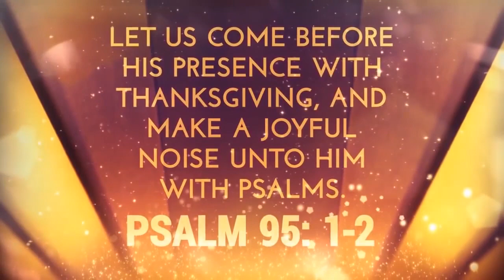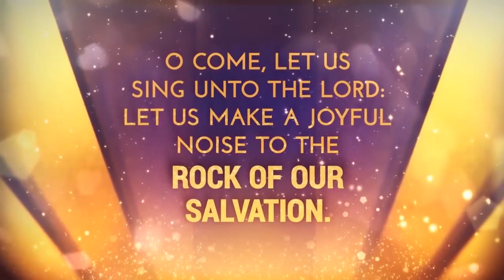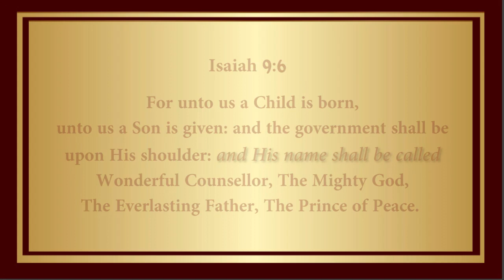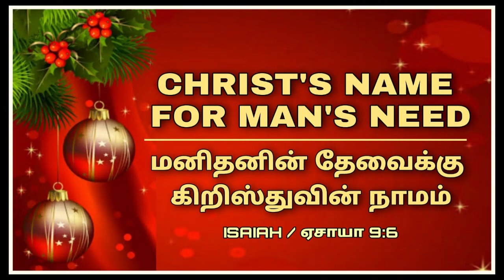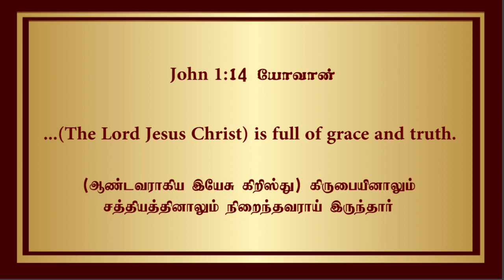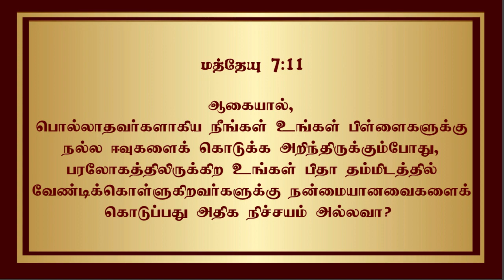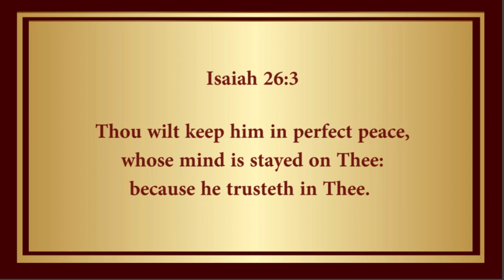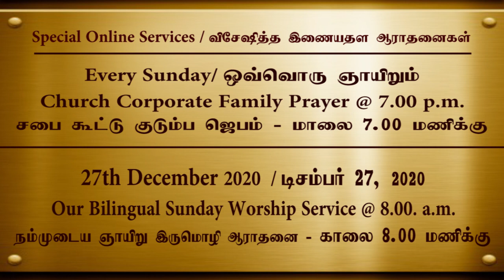CHRISTMAS SERVICE - "CHRIST'S NAME FOR MAN'S NEED" 25-12-2020 @ 8.00 a.m. acaperamburministries